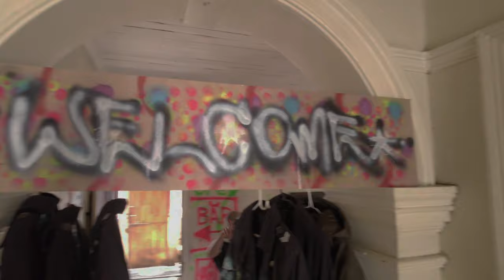Art Exhibition 20²³ Part 1🖌3rdhousetherapy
In the spirit of NFG
 (NoF*cksGiven), we orchestrated an exquisite art exhibition with the dual purpose of generating vital funds for property restoration and showcasing a myriad of exceptional talents. Our ensemble featured a diverse array, spanning from fine art and avant-garde apparel to skillfully curated DJ performances and the craftsmanship of driftwood lamps and tables, each exuding a uniquely subtle stability.

Despite facing a perceptible "smear campaign," the dedicated collective of individuals, including Sergio, Jared, Cameron, Edgar, and Darren.

 The alphas  who showed an exemplified and unwavering commitment.
A tip of the hat to Brendon, Tafari, Bianca, Tori of kuvukithelabel
Marcus of marcx
Kerry, Mandy, Draco, and Lee with his alm contribution.
This harmonious collaboration not only thwarted adversity but also embraced those with a more enigmatic stance towards our collective vision.

With a singular blend of gratitude and admiration, I extend heartfelt thanks to each contributor for their invaluable role in realizing our shared aspirations.

Sergio: (Right & Left hand man)
Jared  (Slightly Stable Lamps & Tables)
Darren
Cameron
Edgar
Jason
Christo
Noms
Mseni
Brendon
Tafari
Bianca
Tori
Marcus
Kerry
Mandy
Draco
Lee
Unkel Maja & Charlie Mingry